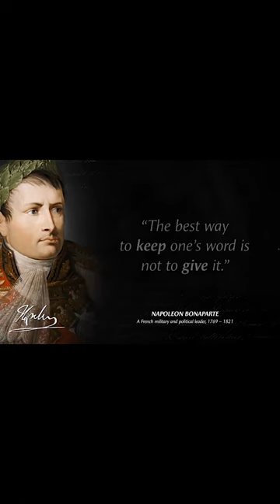Napoleon Bonaparte ~“Death is nothing, but to live defeated and inglorious is to die daily”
Coming from a fairly wealthy family, Napoleon was able to attend school and get a good education. He went to a military academy in France and trained to become an officer in the army. When his father died in 1785, Napoleon returned to Corsica to help handle the family's affairs.

While in Corsica, Napoleon became involved with a local revolutionary named Pasquale Paoli. For a while he helped Paoli in fighting against the French occupation of Corsica. However, he later changed sides and returned to France.